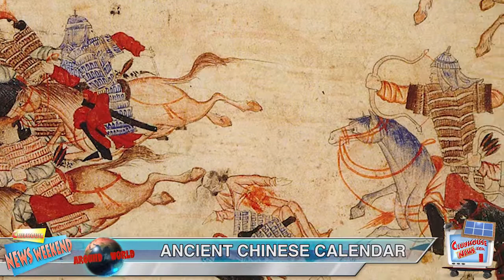Clubhouse Weekend News: Around the World (Week Ending 02-14-15)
A weekly, family-friendly news show that gives in-depth coverage of the major events that occurred in the past week throughout the world.